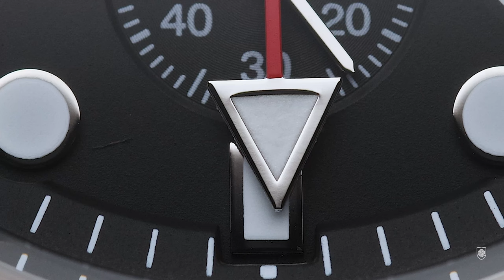You can easily SKIP the new Q Timex 3 Time Zone Chronograph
Timex Q again! The hype is real, the love is real, the quality is not real this time. As we can see preview in the video, Timex changed a bit the politics of quality for this Q Timex 3 Time Zone Chronograph TW2V69800VQ.

Andrei